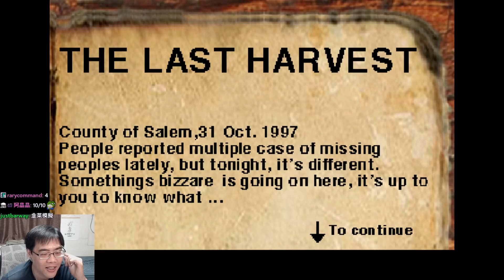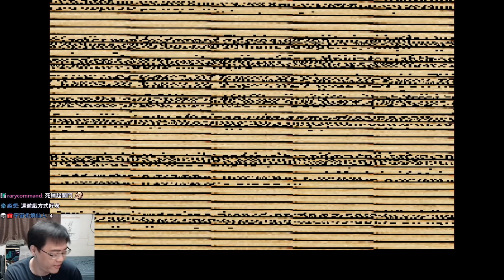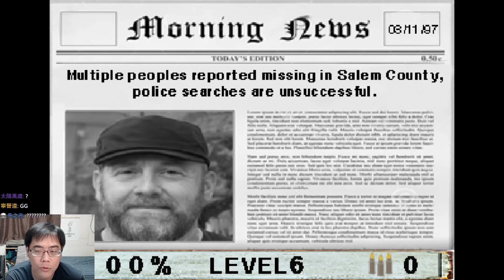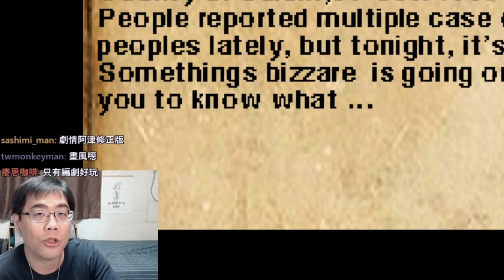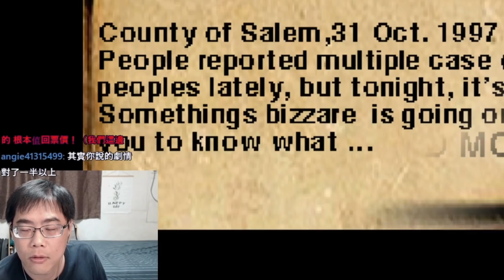惡魔要來收割你家女兒！村子裡不停地發生神秘失蹤事件，你決定跟著血跡尋找家人的下落！【阿津】The Last Harvest：Prologue - 復古射擊恐怖遊戲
復古恐怖遊戲的序章，遊戲畫面就跟經典德軍總部一樣，不同的是以血腥驚悚的方式進行劇情。你是住在塞勒姆村子的村民，某天晚上家裡傳出尖叫聲，過去查看發現家人突然失蹤，唯一的線索就是地上的血跡，你義無反顧地開始追蹤這個血跡的去向。